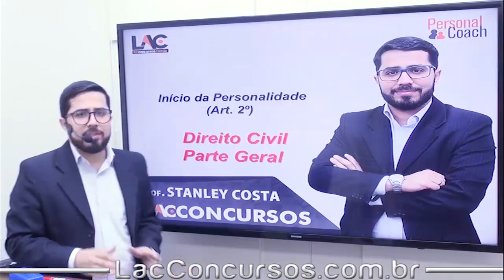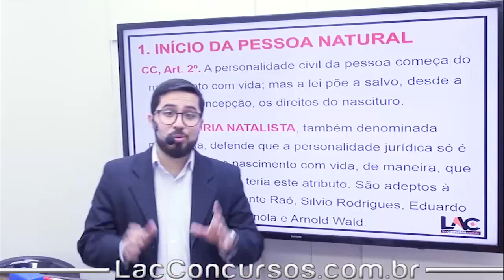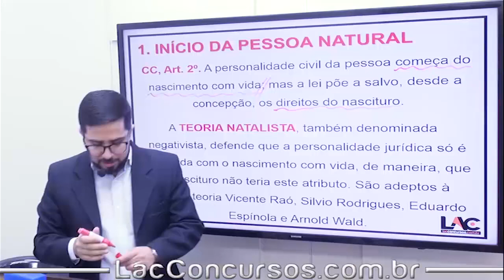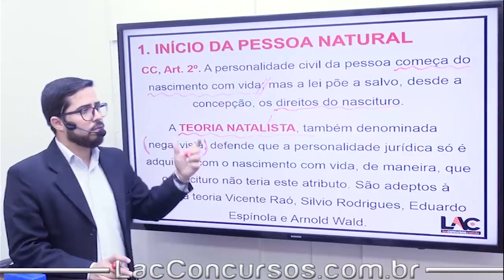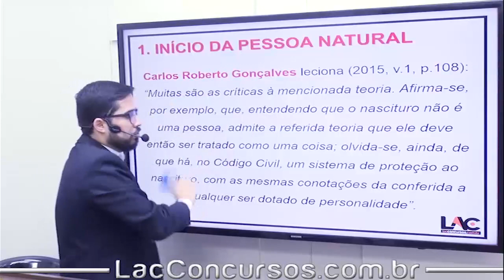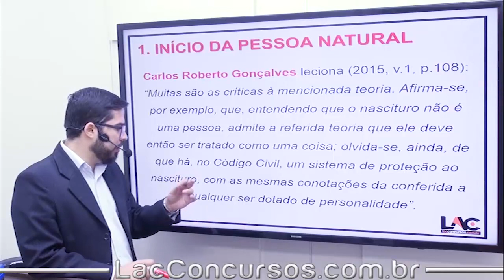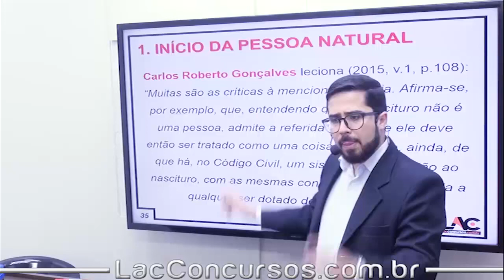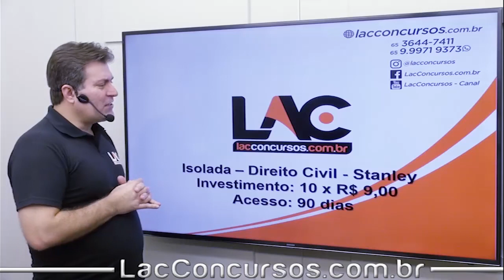Aula Grátis de Direito Civil - Inicio da Personalidade - Art. 2º - Isolada - 3/68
Aula demonstrativa da nossa super Isolada de Direito Civil. Nessa aula, o professor Stanley Costa fala sobre -  inicio da Personalidade - Art. 2º - assunto importante para você que busca a tão sonhada aprovação no concurso dos seus sonhos.

Para acessar essa Isolada, click no link a seguir:
Investimento: R$ 10 x R$ 9,00